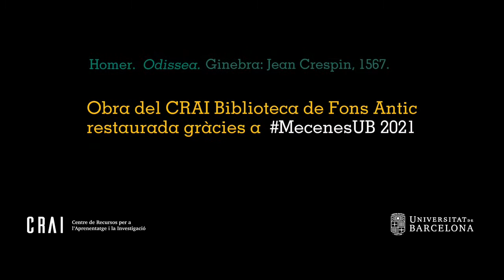Homer. 𝙊𝙙𝙞𝙨𝙨𝙚𝙖. Ginebra: Jean Crespin, 1567. 07 CM-1351.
L'extraordinària 𝙊𝙙𝙞𝙨𝙨𝙚𝙖 bilingüe del fons patrimonial de la Universitat de Barcelona, custodiada al CRAI Biblioteca de Fons Antic, és una de les tres obres restaurades gràcies a la campanya ApadrinaUnLlibre Sant Jordi 2021, dins del programa MecenesUB.

El cost de la restauració, pressupostat en 1.150 euros, ha inclòs la neteja del document, la reintegració de perforacions de corcs, el reaprest i l'aplanament total, a més de la restauració de l'enquadernació original de pell i la confecció d'un estoig de conservació.